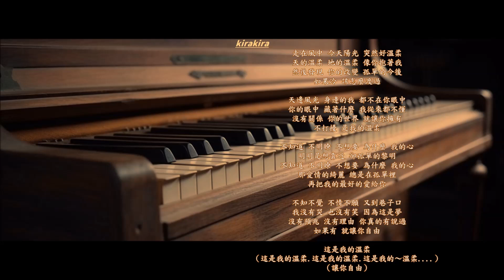🎵「溫柔」五月天的歌曲 🎹 把愛的力量轉化成「溫柔」揮別遺憾的愛情 🎹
走在風中 今天陽光 突然好溫柔
天的溫柔 地的溫柔 像你抱著我
然後發現 你的改變 孤單的今後
如果冷 該怎麼渡過

天邊風光 身邊的我 都不在你眼中
你的眼中 藏著什麼 我從來都不懂
沒有關係 你的世界 就讓你擁有
不打擾 是我的溫柔

不知道 不明瞭 不想要 為什麼 我的心
明明是想靠近 卻孤單的黎明
那愛情的綺麗 總是在孤單裡
再把我的最好的愛給你

不知不覺 不情不願 又到巷子口
我沒有哭 也沒有笑 因為這是夢
沒有預兆 沒有理由 你真的有說過
如果有 就讓你自由